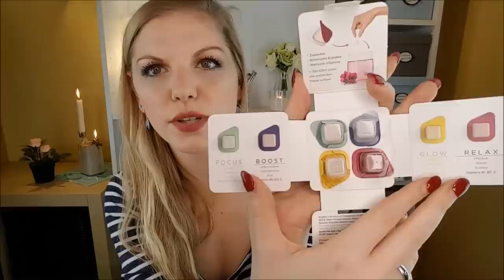Snacks to Go - BAMS Box März 2019 - Unboxing + Verlosung + Verkostung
Heute zeige ich dir das Unboxing der BAMSBox

3. Schreibe mir einen lieben Kommentar unter dieses Video mit BAMSBOX und / oder der Info, dass du an der Verlosung teilnehmen möchtest ♡
4. Die Verlosung ist ab 18 Jahren oder mit Einverständniserklärung der Eltern ♡
5. Die Verlosung endet am 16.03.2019 um 23:59 Uhr ♡
6. Der Gewinner wird per Antwort auf ihren/seinen Kommentar benachrichtigt und muss sich innerhalb einer Woche nach Verlosungsende bei mir per Mail oder Instagram melden ♡
7. Der Rechtsweg ist ausgeschlossen ♡
8. Jeder kann 1x teilnehmen ♡
9. Der Versand erfolgt deutschlandweit, da es ansonsten leider zu teuer für mich ist ♡

Liebe Grüße
Claudi